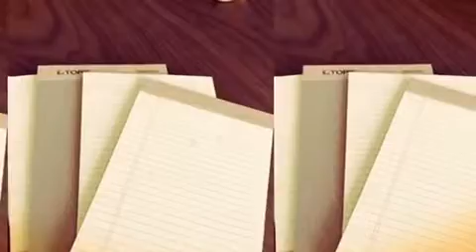ジョン万次郎波乗り放浪記　30.MAY 2017

まだ見ぬ波を追い求めて・・ENDLESS SUMMERの旅が　始まった。
さぁ〜今日は　何処へ・・・